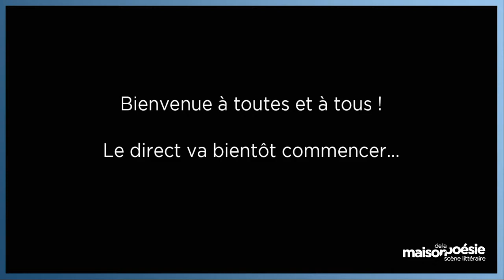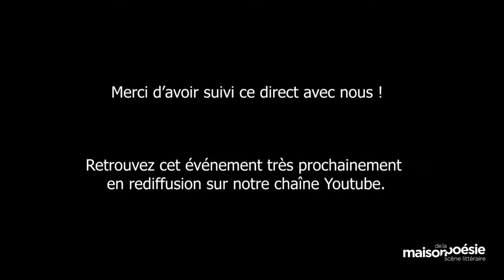GOÛTER D’ÉCOUTE ARTE RADIO : LES RAPPORTEUSES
Avec Marine Vlahovic & Seham Boutata
Séance d’écoute animée par Silvain Gire

Journalistes ou assimilées, ces deux autrices ont sauté le pas pour raconter le réel autrement. Marine Vlahovic a été trois ans correspondante en Palestine pour nos radios publiques, elle raconte aujourd’hui les dessous pas toujours reluisants de la fabrique de l’information. Sa série « Carnets de correspondante » est en ligne sur ARTE Radio à partir du 3 juin. De son côté, Seham Boutata a grandi dans une cité populaire avec des copains « black-blanc-beur-feuj ». Devenue autrice pour France Culture et écrivaine (« La mélancolie du maknine », au Seuil), elle a retrouvé et longuement interrogé les gars de sa cité. Parcours, attitudes, embrouilles et vivre-ensemble, « La cité des hommes » vous tiendra en haleine tout l’été. La parole intime du podcast peut-elle remplacer l’info ? Pourquoi choisir la subjectivité quand on est formée à ne jamais dire « je » ? Posez vos questions en direct à ces deux « rapporteuses », elles sont les invitées du goûter d’ARTE Radio à la Maison de la Poésie dimanche 6 juin à 17h.

Responsable éditorial : Silvain Gire – Chargées de production : Chloé Assous-Plunian, Sara Monimart, Stella Defeyder – Réalisateurs : Samuel Hirsch, Arnaud Forest, Charlie Marcelet.